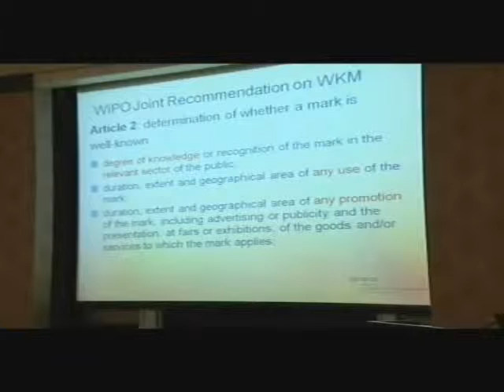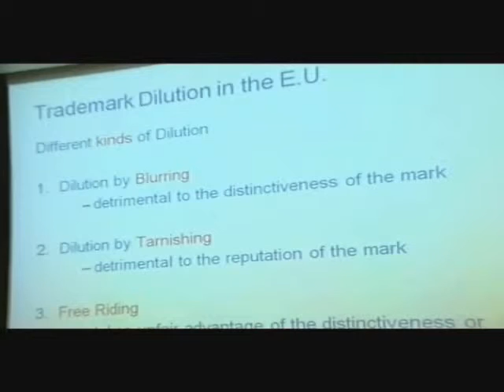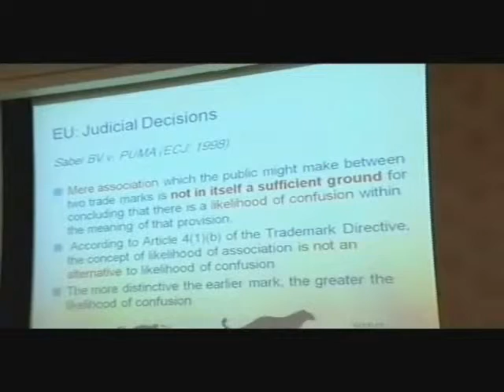Well-Known Trademarks Conference Day1-Eps 5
Talal Abu-Ghazaleh during the Well-Known Trademarks Conference organized by the Arab Society for Intellectual Property on the occasion of the World IP